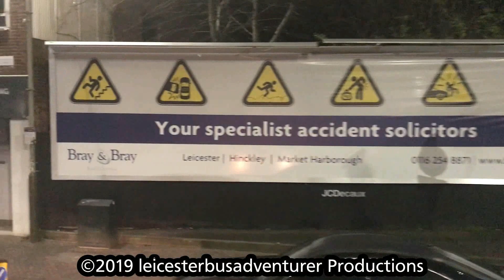Night Ride on Arriva Midlands 4513 - YX16 OJN - Alexander Dennis Enviro400 MMC - Service 85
Here's a little night ride I filmed last Friday straight after getting back from a college trip to London. It's of Arriva Midlands E400 MMC 4513 (my stalker*) on the 85 to Leicester.

This was due at 20:20 and I got back at 20:18. I previously didn't think I was going to make it due to an accident on the M25 making it take an hour to get on the M1 and it taking an additional hour just to get to Milton Keynes. I got off the M1 at Fosse Park at 20:10. Luckily, all but one set of traffic lights turned green upon arrival.

Having previously sounded underpowered a few weeks ago and the ceiling sounding like it was going to cave in every time someone walked across the top deck, it sounded OK again.

*This was usually my bus home back in the autumn of 2017 but then after the 31/31A nabbed the unbranded MMCs, what I got became a bit less predictable. After this was filmed, I had this same bus on the 84 the next morning to go from Blaby to Whetstone and it was my bus home again today.